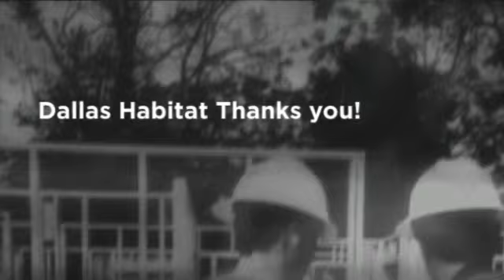Thank You Pioneer Natural Resources